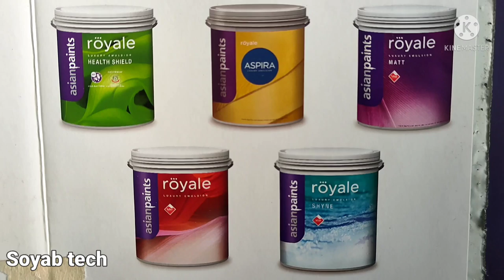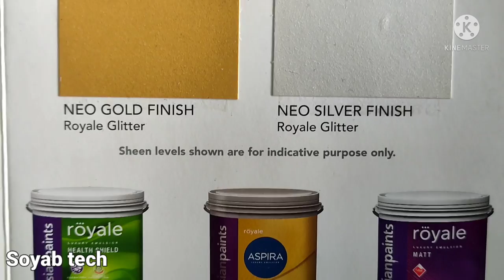latest Asian paint colour chart | Asian paint Royale colour combination chart 2021